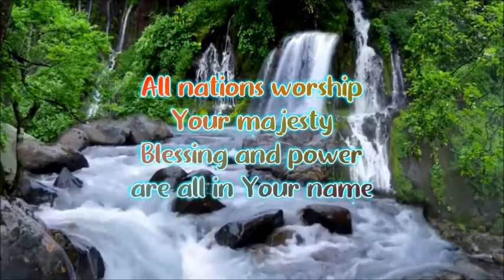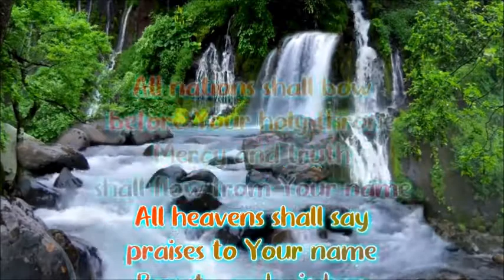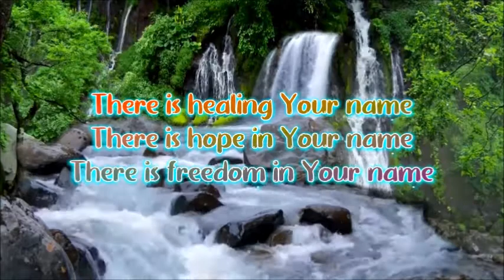Great Is Your Name (Rey 'PJ' Abellana)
GRACE, MERCY AND PEACE FROM GOD AND THE LORD JESUS CHRIST BE WITH US ALL! THOUGH I DO NOT OWN THE MUSIC PER SE, I HAVE A CASSETTE TAPE OF THE MUSIC, WHICH I BELIEVE IS NO LONGER AVAILABLE IN THE MARKET LET ALONE A HARD TO FIND ITEM. AS EXPRESSION OF APPRECIATION TO MY HARD WORK, PLEASE INCLUDE THIS LINK IN YOUR VIDEO IF YOU ARE GOING TO USE THE MUSIC

There is no one like you, LORD. You are great, and your name is great and powerful. – Jeremiah 10:6

GREAT IS YOUR NAME
sung by Rey "PJ' Abellana
released by MEGAMEDIA CORPORATION

lyrics
The heavens cry out To Your holy name
Glory and honor are true to Your name
All nations worship Your majesty
Blessing and power are all in Your name
There is healing, there is hope,
there is freedom in Your name
All heavens shall say praises to Your name
Beauty and wisdom are found in Your name
All nations shall bow before Your holy throne
Mercy and truth shall flow from Your name
There is healing in Your name
There is hope in Your name
There is power in Your name
There is blessing in Your name
There is beauty in Your name